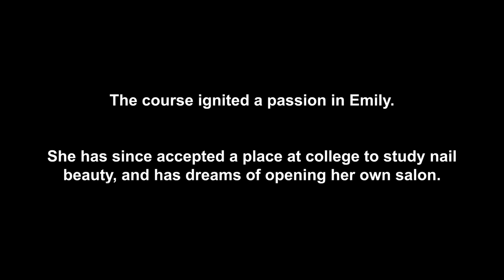Emily's Story | Breakthrough Award | Prince's Trust Awards North West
Emily Davies won the HSBC UK Breakthrough Award at the North West Prince's Trust Awards 2018.

Emily was physically and verbally bullied after moving schools. She became introverted and self harmed, but found her way through Fairbridge and Get Into Beauty. She now has her own beauty blog and is studying her Level 3 in Beauty at college.

We work hard to create brighter futures for young people aged 11 to 30, empowering them to get into jobs, education and training.

© Prince's Trust 2018. Registered charity, incorporated by Royal Charter, in England and Wales (1079675) and Scotland (SC041198).